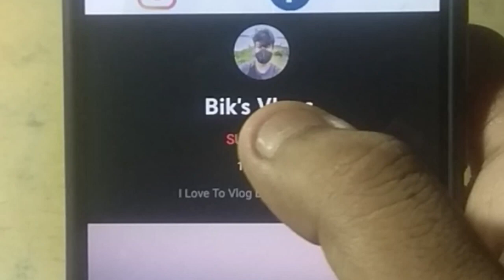Top Hidden Destination In India To Visit In 2023 🔥 | A Travel Vlog